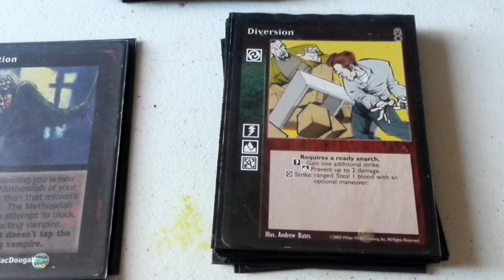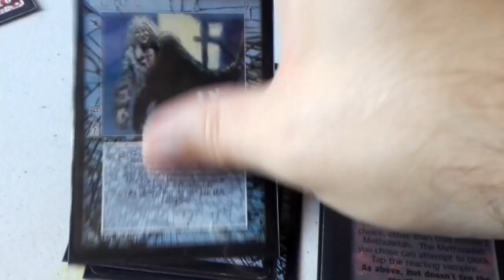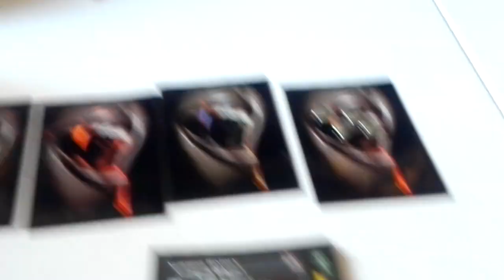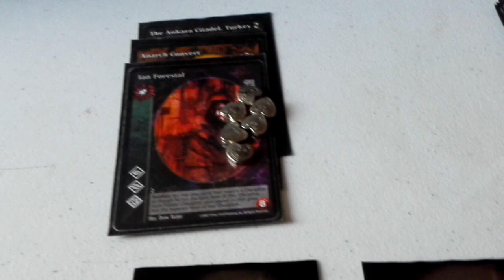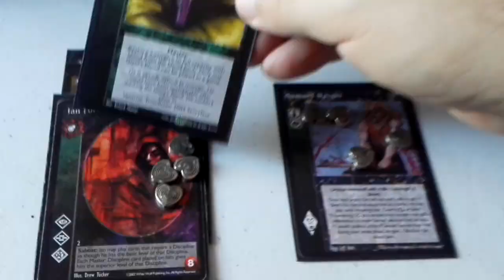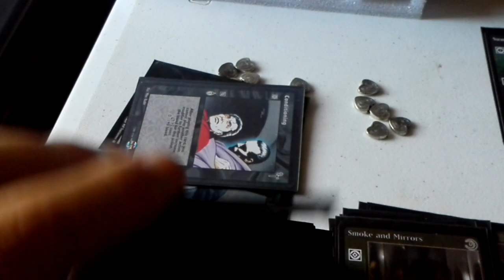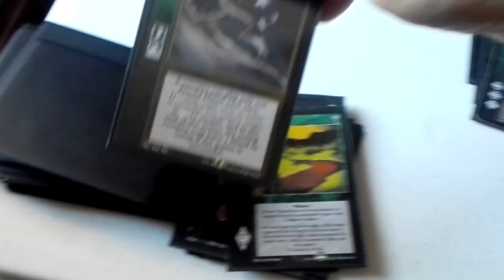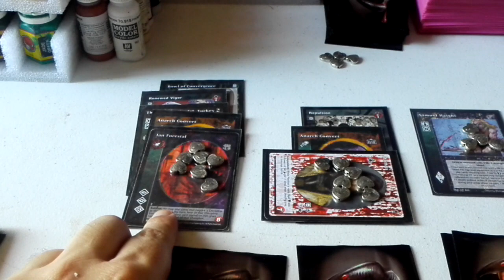VTES Ian Forestal + Summon History experimental deck 2/2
ERRATA: en el minuto 10 equipo la Ankara Citadel y es incorrecto, tendria que haberla descartado y jugarla con un Summon History desde el cementerio.

CRIPTA (12):

4x Anarch Convert
3 Ian Forestal
2x Blanche Hill
1x Mathias
1x Nu, The Pillar
1x Ezmerelda

LIBRARY (90):

Master (16)

6x Villein
4x Zillah´s Valley
1x Wider View
1x Monastery of Shadows
1x Giant´s Blood
1x Pentex Subersion
1x Dreams of Sphinx
1x Direct Intervention

ACCIONES (16)

9x Summon History
7x Renewed Vigor

EQUIPO (5)

1x The Ankara Citadel
1x Heart of Nizchetus
1x Bowl of Convergence
1x Flame Thrower
1x Assault Rifle

ALIADOS (4)

1x Carlton Van Wick
1x Renegade Garou
1x Samuel Hight
1x Harzomatuili

8x Smoke and Mirrors
8x Freak Drive
7x Conditioning
2x Repulsion
2x Veil the Legions

Reacciones (5)

5x Deflection

Combate (17)

8x Diversion
6x Rego Motus
3x Anestesic Touch